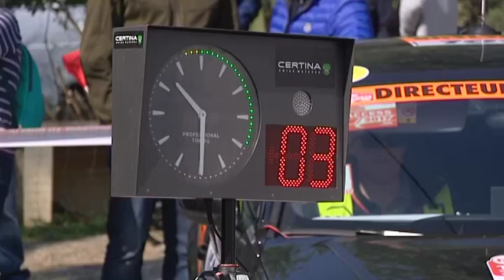WRC/Tour de Corse 2017 - Sébastien Ogier en patron des séances d’essai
Le quadruple Champion du Monde en titre Sébastien Ogier a réalisé jeudi à Sorbo Ocagnano le meilleur temps lors des séances d’essai du Tour de Corse, devançant le Néo-zélandais Hayden Paddon et le Britannique Kris Meeke, le trio se tenant en moins d’une seconde.